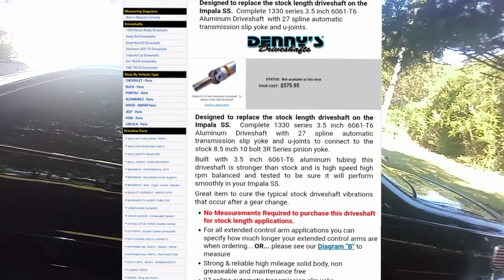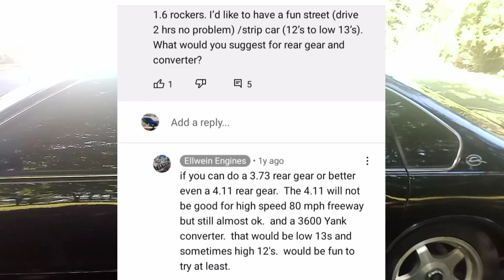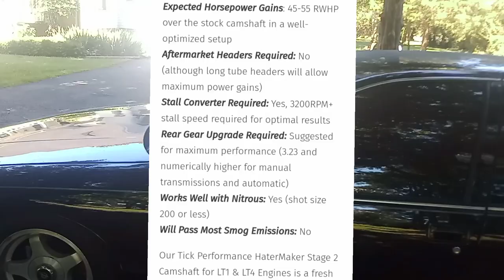The REAL way to build/mod an Impala SS!